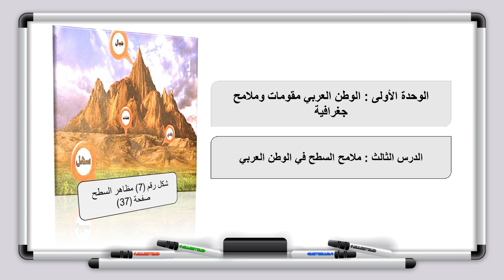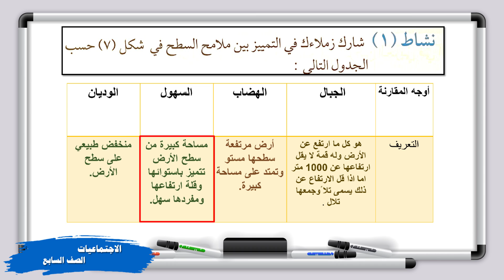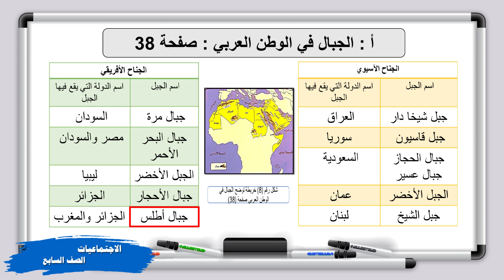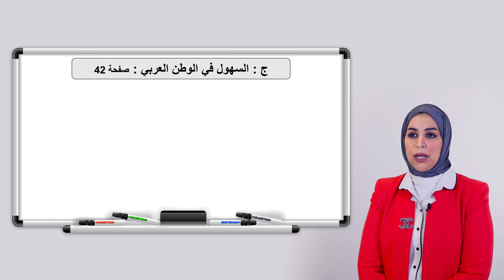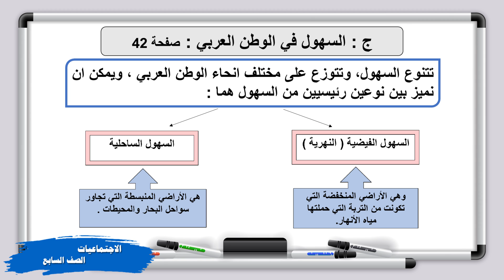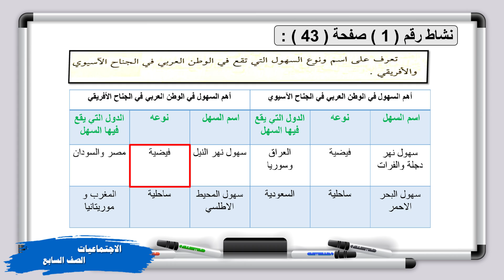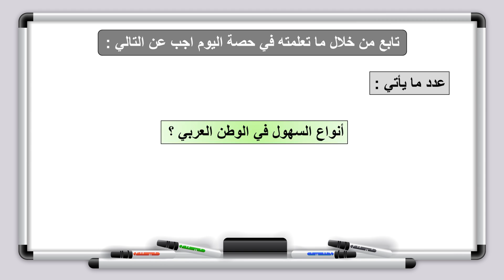الاجتماعيات - الصف السابع - الدرس الثالث